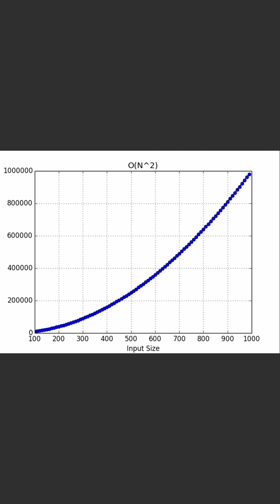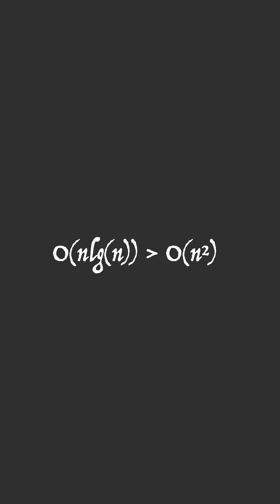Time Complexities for Sorting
Some of the common time complexities for sorting.